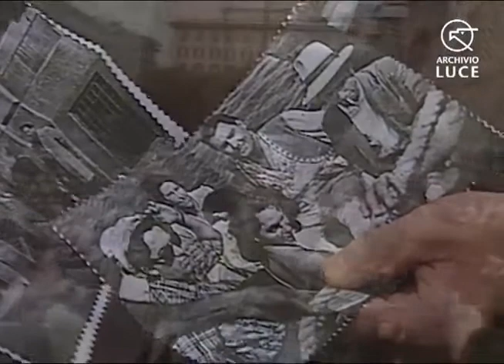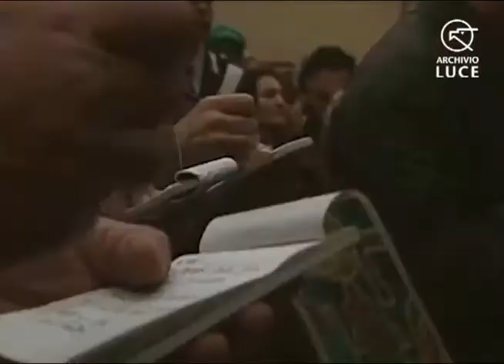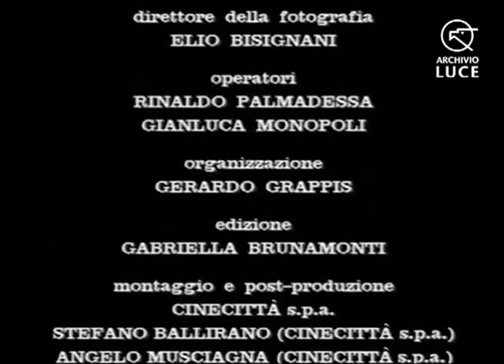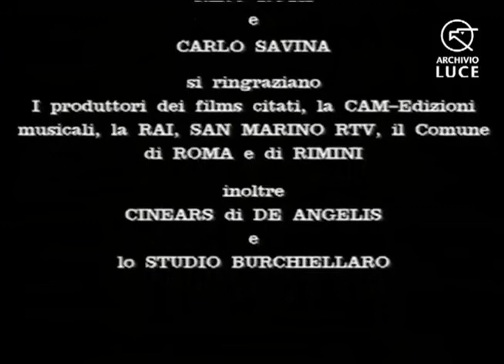Sergio Zavoli _ in morte di Federico Fellini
Documentario

Federico Fellini